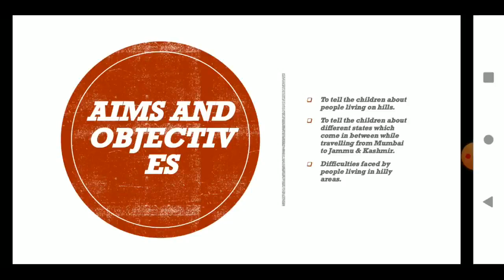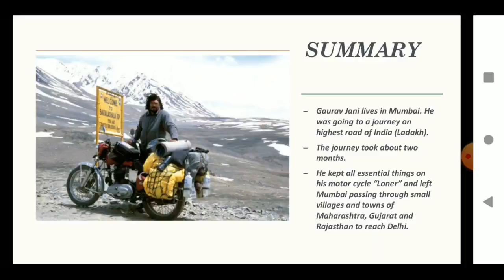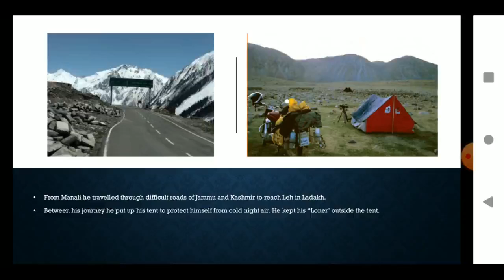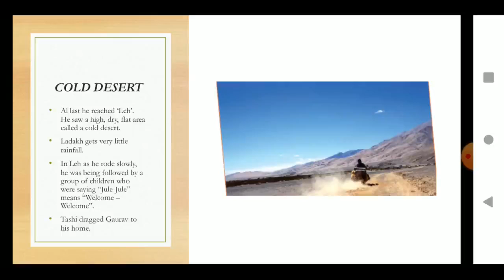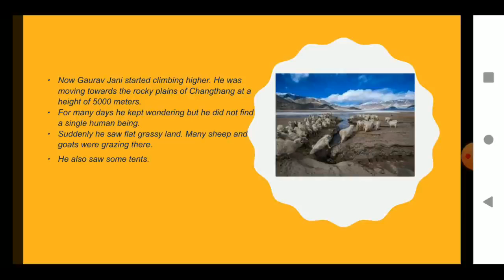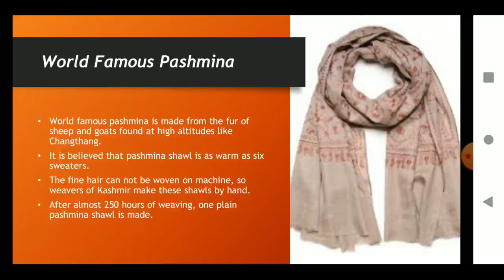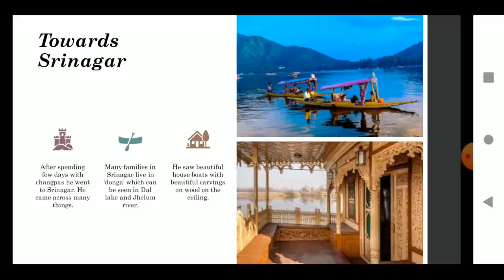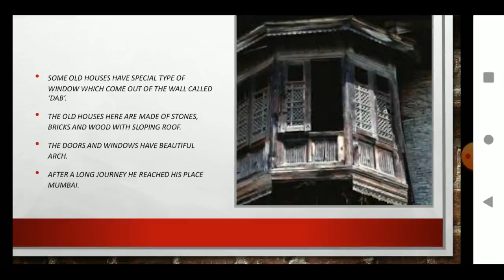Social Science Chapter -13 A Shelter So High